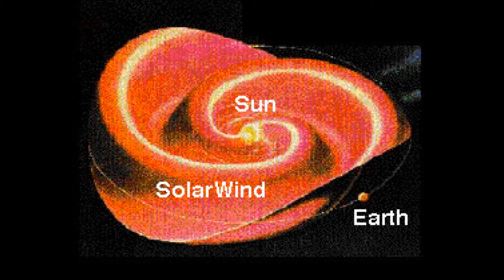"Solar Wind" by Richard Filaccio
I wrote this in 2000, and in 2005 reworked it with my former band mate from Puppies, Dane Conover. He wrote the middle section, sang the vocal on that part "Looking back at our world". Marisa and Dane did all the backing vocals, and Dane produced it with a '60's harmony flair to it. I recorded my bit and a month later Dane gave it it's "celestial matter".